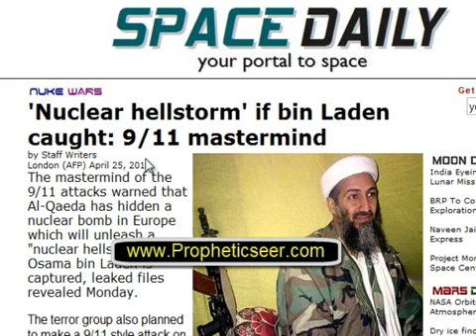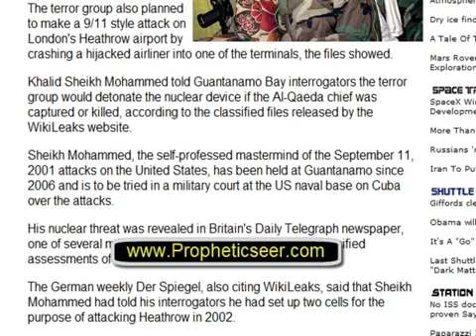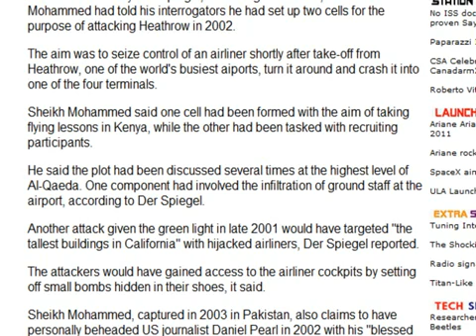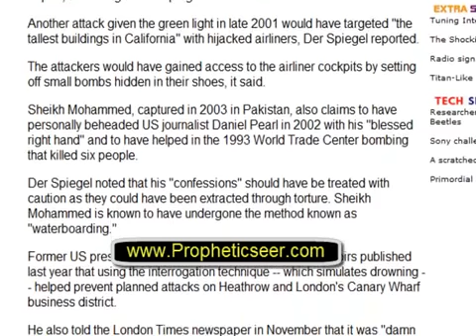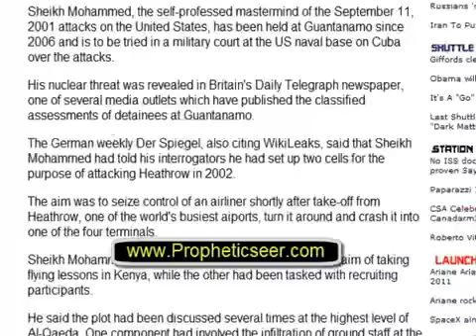BREAKING NEWS RED ALERT "Nuclear Hellstorm" wikileaks says after capture or death of bin laden!